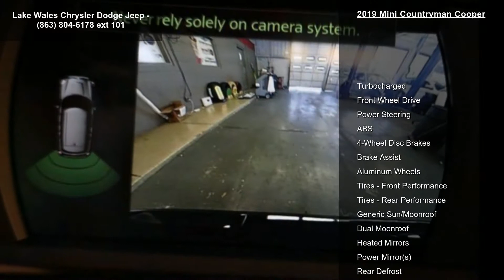2019 MINI Countryman Cooper